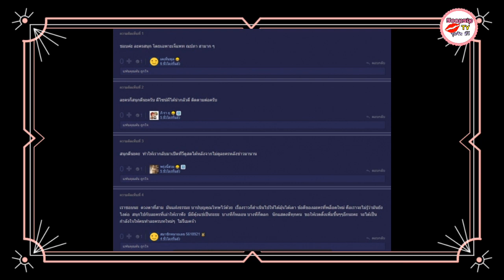ชาวเน็ตส่งกำลังใจ "ดวงตาที่สาม" ละครสนุก สวนทางเรตติ้ง!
ลงจอมาได้3ตอนแล้ว สำหรับ ดวงตาที่3 ทางช่อง3HD ละครผีเฮฮาทั้งขำทั้งหลอน นำแสดงโดย เจมส์ มา และ มิว นิษฐา โดย ผู้จัด หน่อย บุษกร และ ผู้กำกับ เหมี่ยว ปวันรัตน์ ซึ่งแม้กระแสจากโซเชียลจะอยู่ในเกณฑ์ดี ได้รับคำชมว่าโปรดักส์ชั่นเริ่ด บทละครก็สนุกน่าติดตาม ส่วนนักแสดงก็ทำหน้าที่ได้ดี แต่ดูเหมือนเรตติ้งที่ออกมาจะไม่เป็นไปตามเป้า หลังเปิดตัวไปแค่1.9 ส่วนสองตอนของสัปดาห์นี้ ได้ไป 1.8 ทั้งสองตอน

งานนี้ผู้จัดคนสวย หน่อย บุษกร เปิดใจยอมรับกับสื่อดังว่า คาดหวังกับละครทุกเรื่อง กดดันกับเรตติ้งไม่น้อย แต่ก็ต้องทำใจเพราะสมัยนี้มีทางเลือกและช่องทางหลากหลายให้คนดูเลือกดู และส่วนมากก็นิยมดูย้อนหลังกันมากกว่า น้อยกว่าน้อยที่จะมีคนมาดูสดทางโทรทัศน์ คนทำงานก็ต้องพยายามเดาใจคนดูให้ถูกว่าช่วงนั้นเทรนด์ละครแนวไหนกำลังมา ถือเป็นโจทย์ยากที่ต้องตีให้แตก ซึ่งตนใช้วิธีทำงานออกมาให้ดีที่สุดดีกว่า